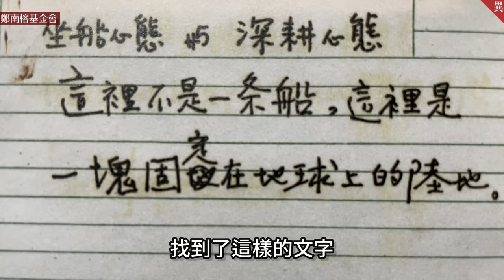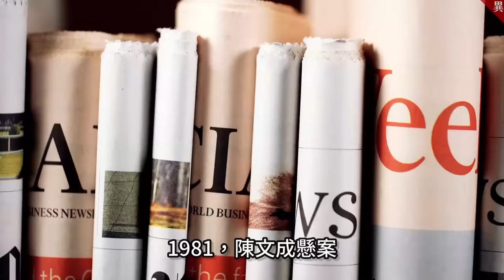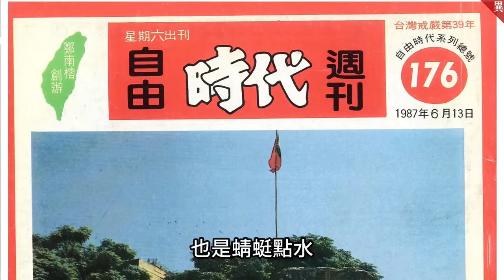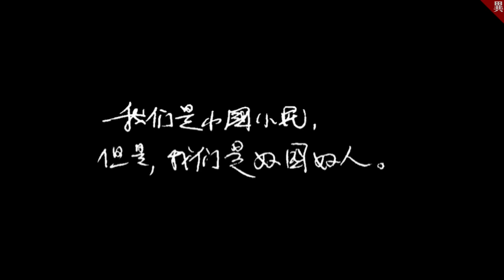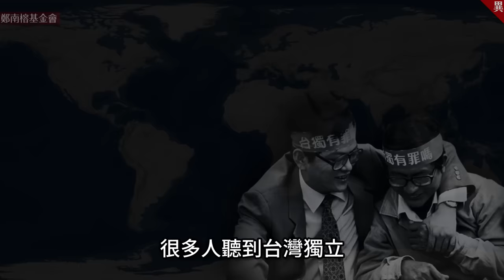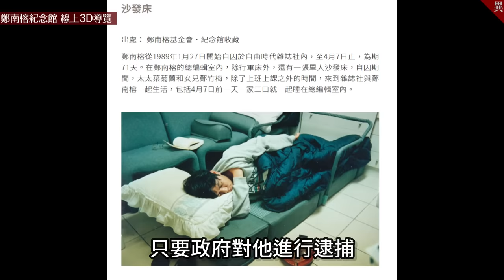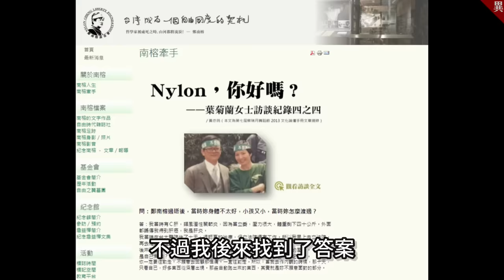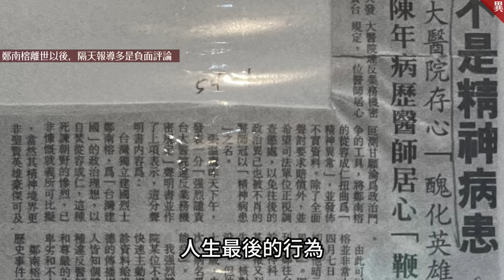終於鼓起勇氣講了！有史以來講過最禁忌的事件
如果你對鄭南榕還想認識更多，
可以透過以下連結延伸閱讀再延伸。

將紀念館空間數位掃描，保留了總編輯室。
有五種語言的語音導覽，傳給外國朋友看也超適合！

▍《焚》紀錄片（華英雙語字幕，紀錄鄭南榕生平所推動的重要事蹟，內有真實照請慎入）
▍關於1989年4月7日發生的事
1. 一九八九四月七日鄭南榕事件始末（內有真實照請慎入）
2. 〈丟下太太女兒只為更愛這塊土地〉——四月八日葉菊蘭記者會談話全文（從妻子視角理解鄭南榕）
▍《自由時代》週刊線上資料庫
1. 可網路申辦圖書證件
2. 從「公共圖書館數位資源入口網」輸入「自由時代」查詢
▍「自由紋理」全台巡迴展覽（目前在台南）（接下來還有四個場次）
展場講述鄭南榕一生，搭配照片、畫作、日記、手稿等等展出。
完整詳實呈現他作為「人」立體豐富的樣貌。
部分照片/影片來源：鄭南榕基金會